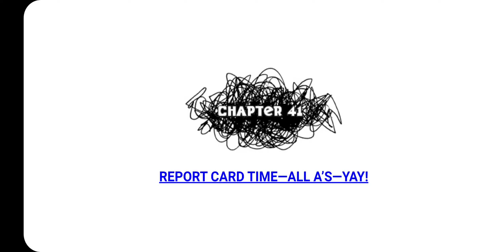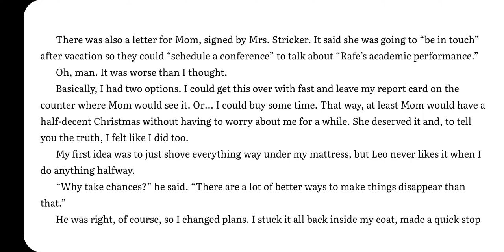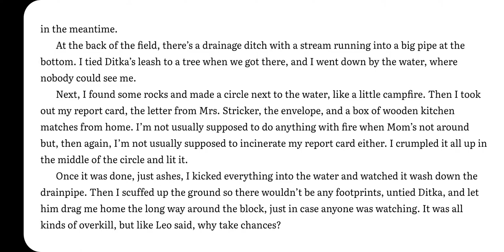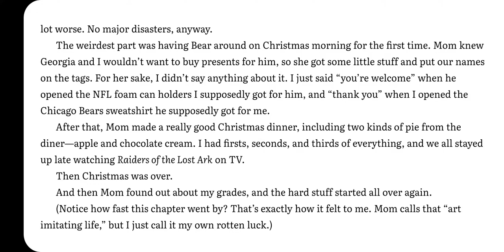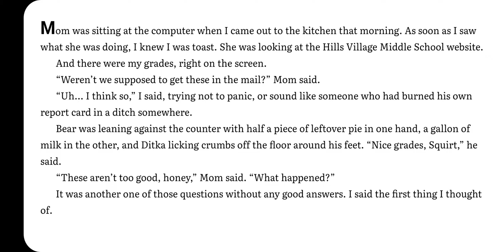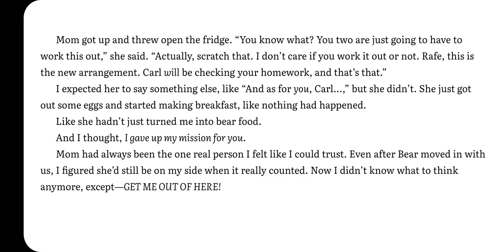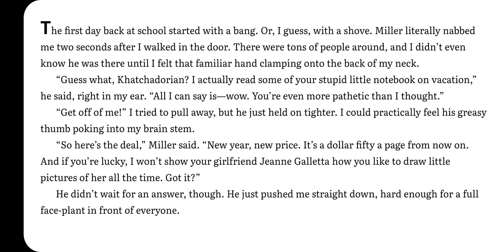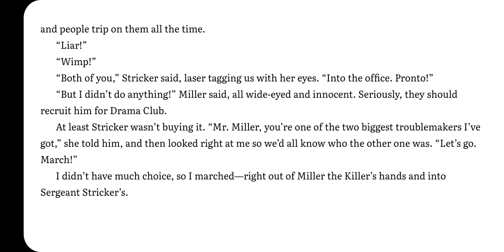Let's Read: Middle School, The Worst Years of my Life | Chapters 41-46